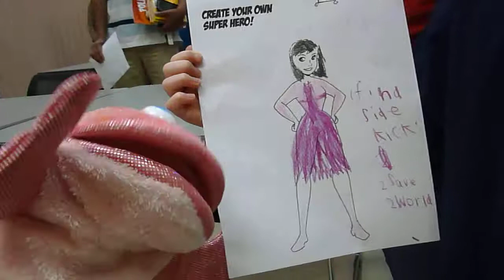Fish Puppet and Megan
Fish Puppet visits the Mt. Laurel Library in Mt. Laurel, NJ, for Free Comic Book Day.  There he meets Megan and learns all about unpaid college intern sidekicks.